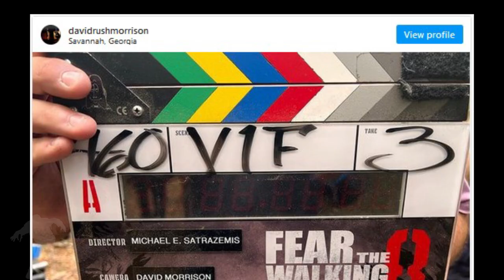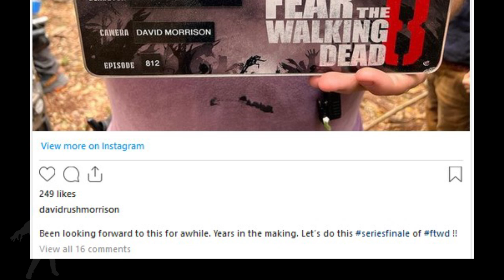The Walking Dead Universe News - Fear Finale Now Filming - I've Been Looking Forward to This!